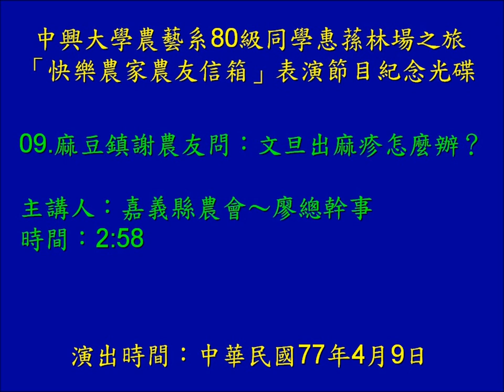「快樂農家農友信箱」表演節目紀念光碟～09.麻豆鎮謝農友問：文旦出麻疹怎麼辦？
中興大學農藝系80級同學惠蓀林場之旅
「快樂農家農友信箱」表演節目紀念光碟

09.麻豆鎮謝農友問：文旦出麻疹怎麼辦？
主講人：嘉義縣農會～廖總幹事
時間：2:58

說明：

這是本班同學大一時去惠蓀林場玩的晚會節目錄音
仿效當時有名的「快樂農家農友信箱」廣播節目方式演出